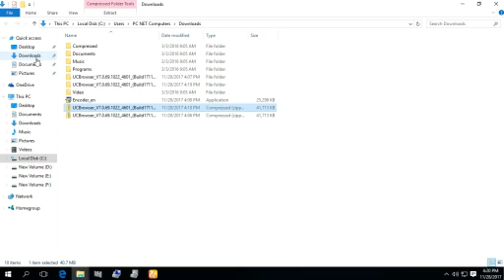How to Download UC Browser Offline Install for Windows